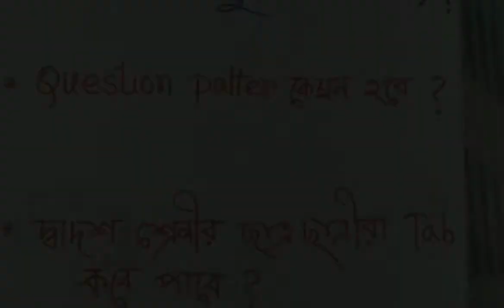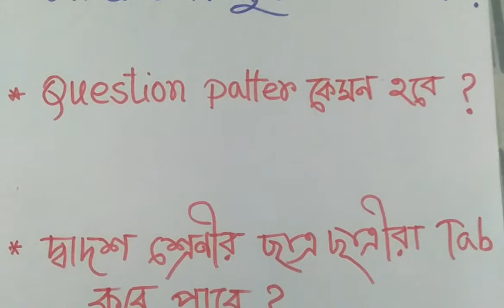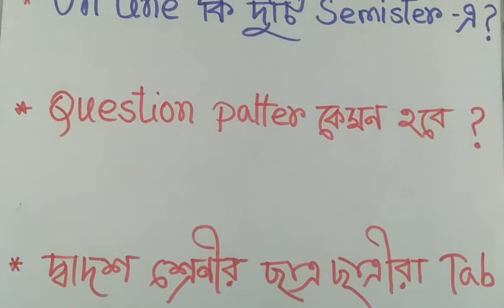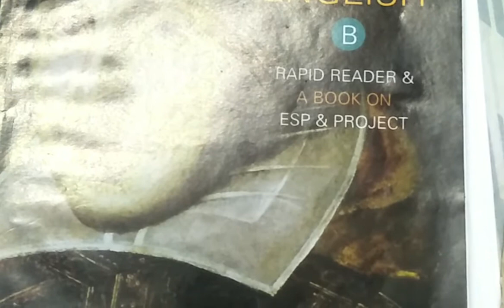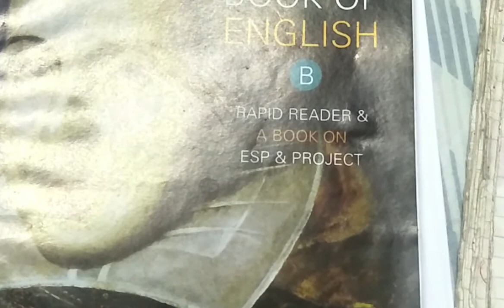On line exam? Two semister? Tab before puja.